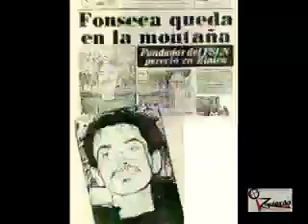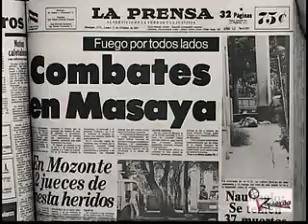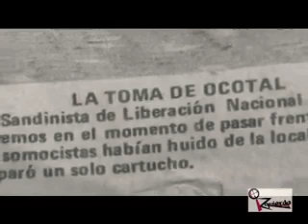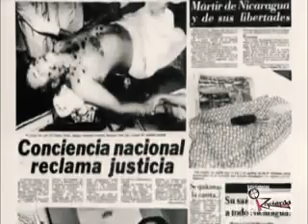Así nació el Frente Sandinista de Liberación Nacional